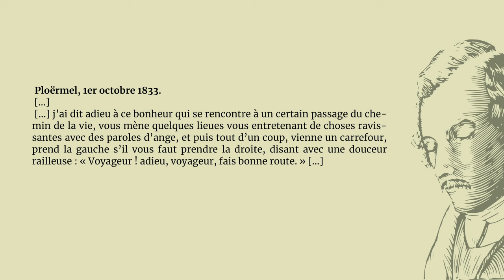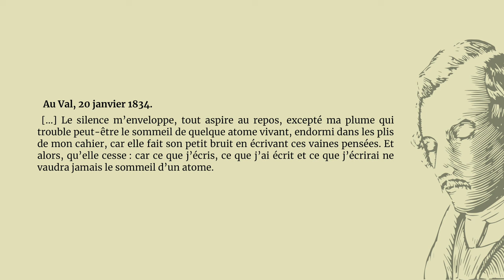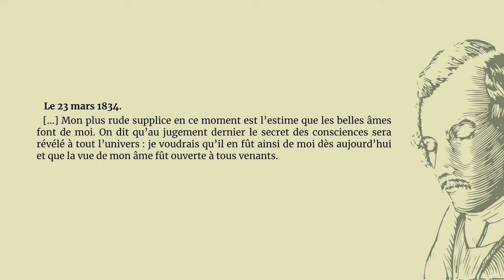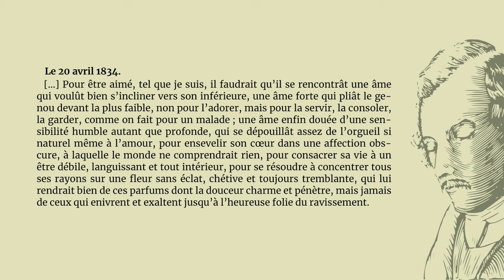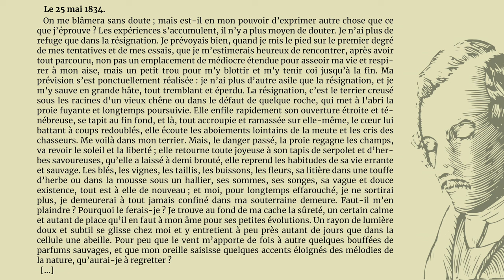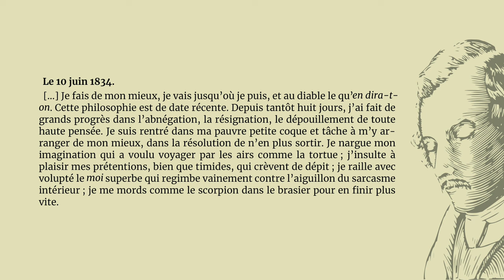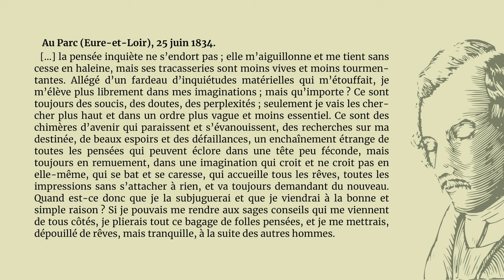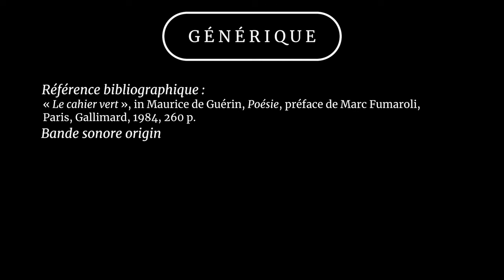⭕《 PATIENCE POUR QUI NE DURE PAS. 》⸺ Le Cahier vert de Maurice de Guérin [# ②/𝟯]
✍ *INTRODUCTION* :
  _« La plus grande partie des richesses littéraires de chaque génération ne se rencontre par sur le marché commercial et n’est pas cotée à la bourse de la librairie régnante ; elle est précieusement enfoui dans des cachettes ignorées que le temps découvrira l’une après l’autre. […] Si l’on cherchait bien, on verrait qu’un bon tiers au moins des livres curieux et dignes d’être conservés, à chaque époque, ont été inconnus des contemporains et sont devenus l’héritage de la génération suivante. […]_
  _[…] La génération romantique au milieu de laquelle il [Maurice de Guérin (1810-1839)] vécut, et qui était alors dans toute sa puissance et dans tout l’enivrement de sa victoire, ignora jusqu’au dernier jour qu’elle comptait dans ses rangs un jeune poète contemplatif et solitaire, qui avait une manière originale de sentir et d’exprimer la nature, et qui réunissait par une alliance rare la ferme sobriété classique à la hardiesse aventureuse des modernes. […] le nom de Maurice de Guérin se lève et prend après la mort la place que la vie lui refusa. Il n’était connu que des quelques amis qui avaient entouré l’abbé de Lamennais [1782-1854] dans son ermitage de La Chênaie […] et longtemps sa renommée ne franchit pas le cercle de ce petit cénacle catholique. […]_
  _Maurice de Guérin, étant de ceux qui se regardent vivre et qui retardent l’action de la vie par cette surveillance trop assidue, n’a pas de biographie à proprement parler ; sa vie fut tout intérieure, toute spirituelle et morale, et quiconque voudra la connaître devra la chercher là où elle est seulement, dans son journal intime, ce fameux cahier vert, où il notait jour par jour les mouvements invisibles de son âme sensible, maladive, nonchalante et un peu paresseuse. […]_
  _[…] avec Maurice de Guérin on peut hardiment affirmer que la France a perdu en germe une de ses gloires, tant l’espérance a été près de la réalisation. Il ne laisse que des notes éparses, un journal intime, quelques lettres écrites à des amis […]_
  _[…] Maurice de Guérin apparaît ainsi comme une de ces fleurs de la solitude qui, cachées sous les hautes herbes, embaument de leurs parfums le promeneur qui ne les aperçoit pas. […] »_

(Émile Montégut, _Nos morts contemporains,_ deuxième série, Paris, Hachette et Cie, 1884, pp. 261-311.)

  _« Le 20 avril 1834. — Ô mon cahier, tu n’es pas pour moi un amas de papier, quelque chose d’insensible, d’inanimé ; non, tu es vivant, tu as une âme, une intelligence, de l’amour, de la bonté, de la compassion, de la patience, de la charité, de la sympathie pure et inaltérable. Tu es pour moi ce que je n’ai pas trouvé parmi les hommes, cet être tendre et dévoué qui s’attache à une âme faible et maladive, qui l’enveloppe de son affection, qui seul comprend son langage, devine son cœur, compatit à ses tristesses, s’enivre de ses joies, la fait reposer sur son sein ou s’incline par moments sur elle pour se reposer à son tour […] »_

(« Le cahier vert », _in_ Maurice de Guérin, _Poésie,_ préface de Marc Fumaroli, Paris, Gallimard, 1984, pp. 94-95.)

⏳ *CHAPITRES* :
0:00 — _Introduction ;_

*1833* :
0:25 — *1er octobre* ;
0:52 — *14 octobre* ;

*1834* :
2:03 — *20 janvier* ;
2:30 — *20 janvier* ;
3:26 — *23 mars* ;
3:47 — *20 avril* ;
4:40 — *25 mai* ;
6:52 — *26 mai* ;
7:34 — *10 juin* ;
8:21 — *25 juin* ;
9:34 — *16 juillet* ;

11:02 — _Générique._

📖 *RÉFÉRENCE BIBLIOGRAPHIQUE* :
▪ « Le cahier vert », _in_ Maurice de Guérin, _Poésie,_ préface de Marc Fumaroli, Paris, Gallimard, 1984, 260 p.

📷 *IMAGE D'ILLUSTRATION* :
▪ Portrait de Maurice de Guérin, bois original d’Henri Martin d’après le crayon de Claude Augier et un croquis à la plume inédit de Caroline de Gervain.

🎵 *BANDE SONORE ORIGINALE* : So I’m An Islander — Herle Hæmle’heje Vi Haij (Lovely Secrets We Had).